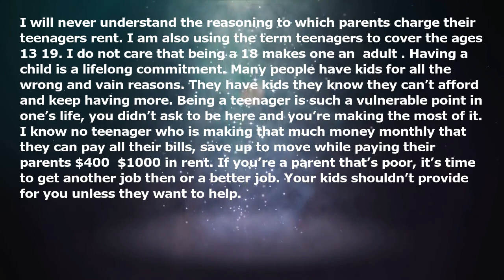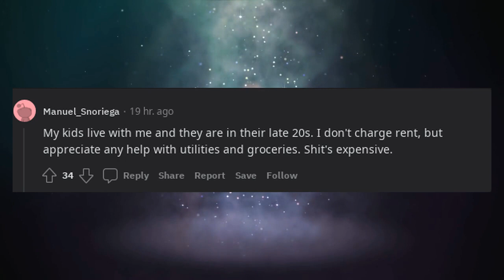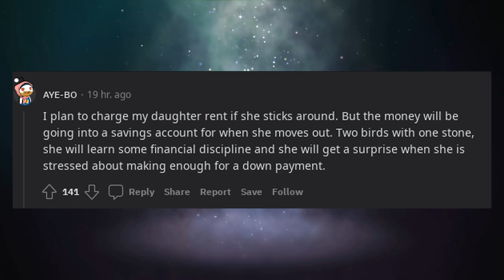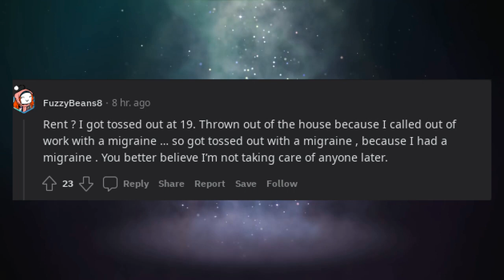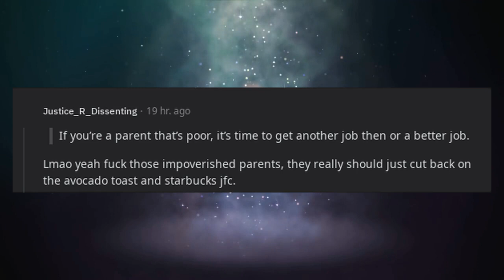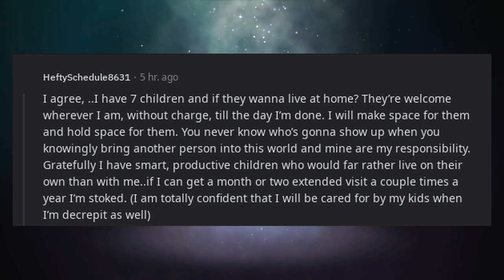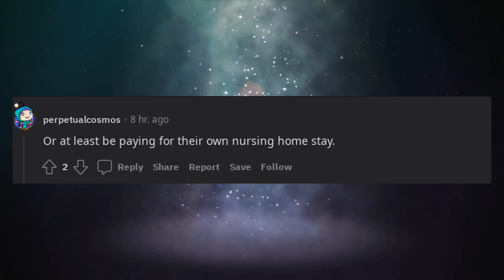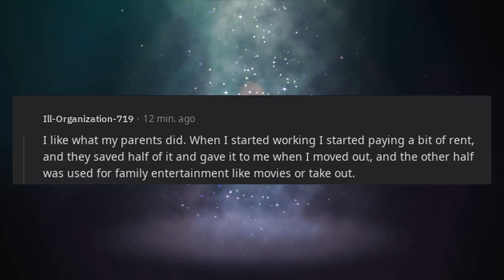Parents who charge their teenagers rent should be charged rent when their older and live with them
I will never understand the reasoning to which parents charge their teenagers rent. I am also using the term teenagers to cover the ages 13-19. I do not care that being a 18 makes one an “adult”. Having a child is a lifelong commitment. Many people have kids for all the wrong and vain reasons. They have kids they know they can’t afford and keep having more. Being a teenager is such a vulnerable point in one’s life, you didn’t ask to be here and you’re making the most of it. I know no teenager who is making that much money monthly that they can pay all their bills, save up to move while paying their parents $400 -$1000 in rent. If you’re a parent that’s poor, it’s time to get another job then or a better job. Your kids shouldn’t provide for you unless they want to help.
Parents who charge their kids rent should be fine with getting charged rent when they’re older if the live with their children. I don’t see why not. If they can do that to their kids in a vulnerable state, the same should be allowed to happen to them.

Edit: I feel like some people are choosing to ignore the fact I said 13-19 years old. I put those ages in there for a reason.